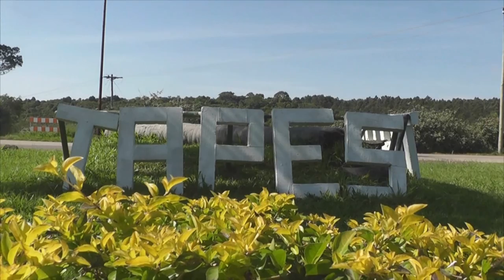SISTEMA DE ACOLHIMENTO DIMINUIU FILAS EM POSTOS DE SAÚDE